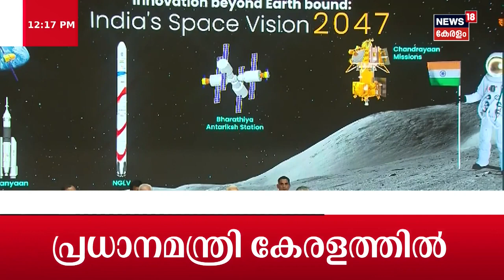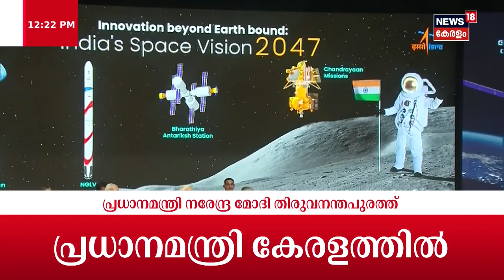PM Modi Kerala Visit | മലയാളി പൊളിയല്ലേ; ബഹിരാകാശത്തേക്ക് പറക്കാൻ ഈ നാലുപേർ | Mission Gaganyaan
PM Modi Kerala Visit : സംസ്ഥാനത്ത് BJPയുടെ തിരഞ്ഞെടുപ്പ് പ്രചരണത്തിന്റെ കാഹളം മുഴക്കാൻ പ്രധാനമന്ത്രി തലസ്ഥാനത്ത് . Vikram Sarabhai Space Centreലെ പരിപാടിയിൽ പങ്കെടുത്തു.Gaganyaan Mission പ്രധാനമന്ത്രി പ്രഖ്യാപിച്ചേക്കും. മറ്റ് പദ്ധതികളുടെ പ്രഖ്യാപനവും ഉണ്ടാകും.